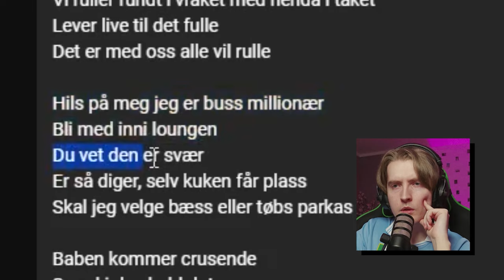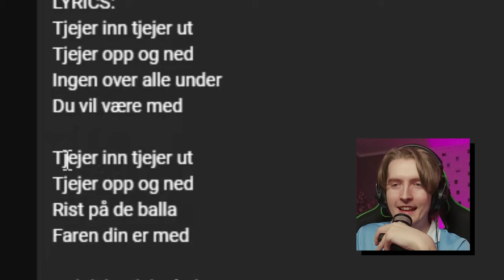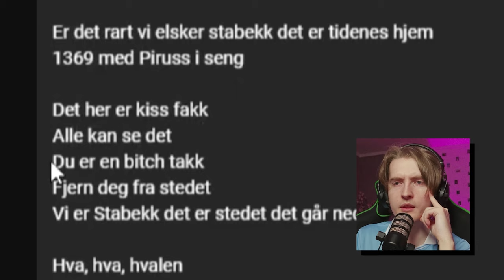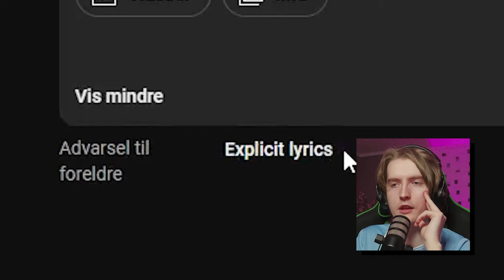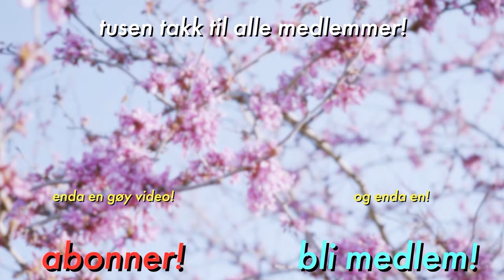Jeg RANGERTE Russelåtene 2024...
Det er russetid, og som før skal jeg i år rangere russelåtene...
Vi holder oss til hjemmesnekk i år - hvilken blir den beste?

Ofte stilte spørsmål:
26, men jeg liker ikke voksenbrus.
🏫 - Studerer/jobber du?
Adobe Photoshop.